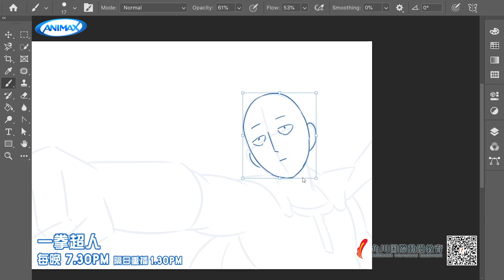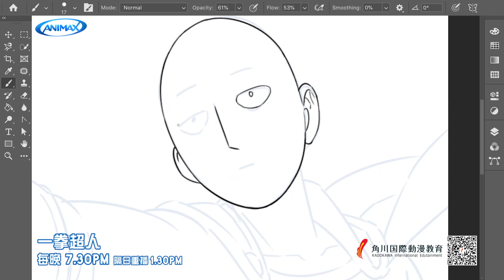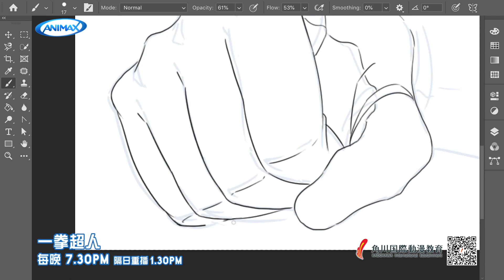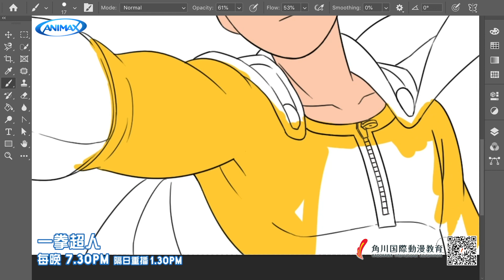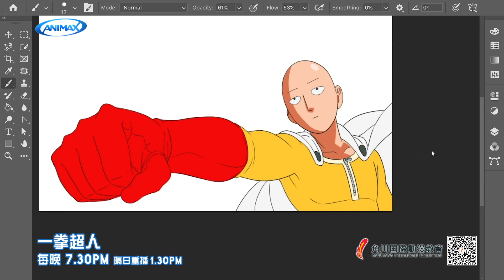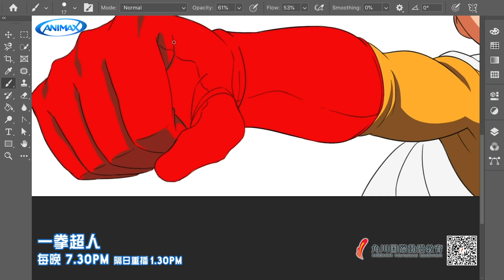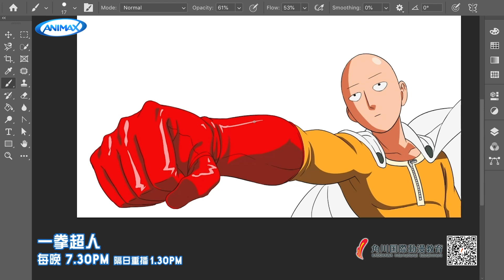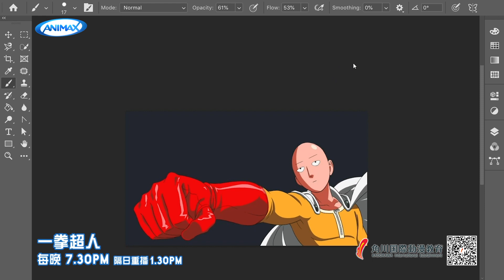【ANIMAX 1月強檔 】《一拳超人》One-Punch Man 電繪影片大公開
👊《一拳超人》👊

Animax X 角川動漫教育 電繪工作坊開課囉❗熱播的一拳超人來囉💪
原來畫水煮蛋超人這麼簡單！快跟著埼玉老師一同打怪去！

*僅限部分系統業者